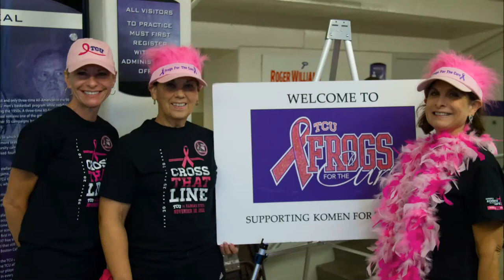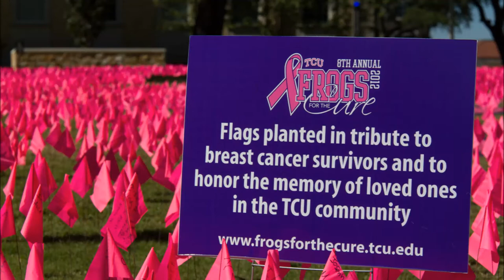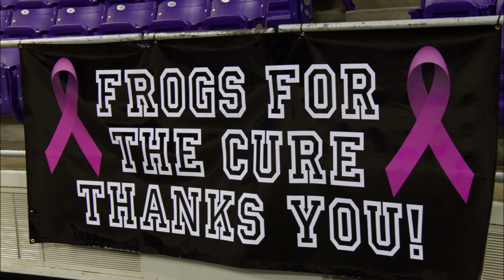Frogs for the Cure 2012 in Pictures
A collection a photos from the 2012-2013 Frogs for the Cure events at Texas Christian University. Frogs for the Cure is TCU's 9 year partnership with Susan G. Komen for the Cure.